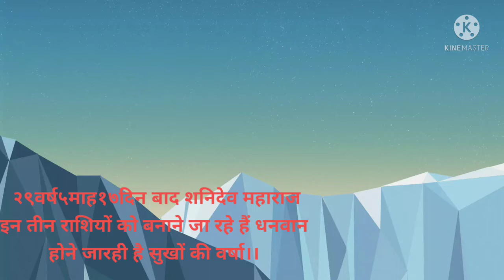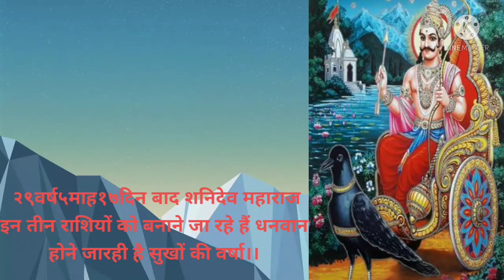धनवर्षा, नौकरी एवं व्यवसाय में बृद्धि का समय।शनि कृपा प्राप्ति का समय।।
He'll friend,
Is vedio me hum apke like laye hai...  बारह राशियों के फलादेश और उपाय,आज की सभी राशियों का राशिफल,
Aaj ka rashifal Love, Aaj-ka-rashifal Amar Ujala, , Amarujala rashifal 2021
Rashifal 2021.,आज का राशिफल 2021,
jo apke har kast ka nivaran krega.. टुडे राशिफल इन हिंदी 2021,दैनिक जागरण राशिफल, Love rashifal, आज का सभी राशियों का राशिफल, Today rashifएal 2021,

वास्तु दोष के लक्षण, घर में वास्तु दोष हो तो क्या करना चाहिए, दोष और उपाय
वास्तु दोष निवारण के कुछ सरल उपाय, समस्त वास्तु दोष, घर के वास्तु दोष दूर करने के उपाय, वास्तु दोष व उपाय, वास्तु दोष निवारक यंत्र,
सर्ववास्तुदोषनिवारण 400Vastutipsin hindi#भारतीयवास्तुशास्त्र
जन्म कुंडलीएप्स#वर्षफल कुंडली 2021
astrologtforhouse जन्मकुंडलीभविष्य2021 Free#जन्मकुंडलीभविष्य२०२१
चूल्हे का मुंह किधर होना चाहिए